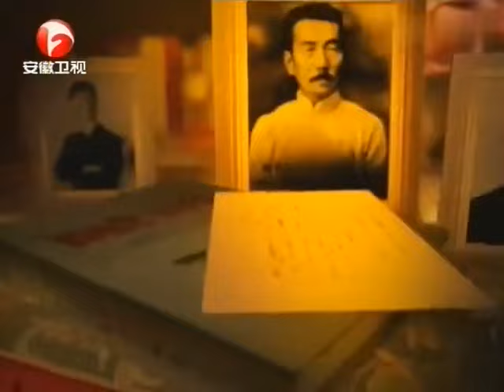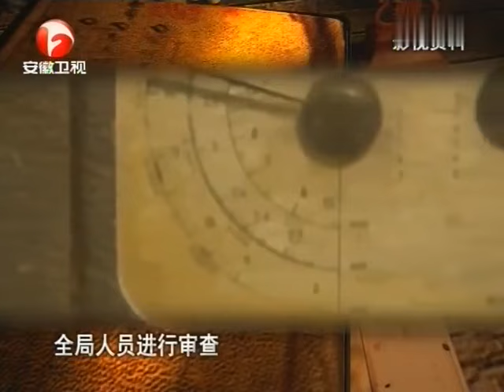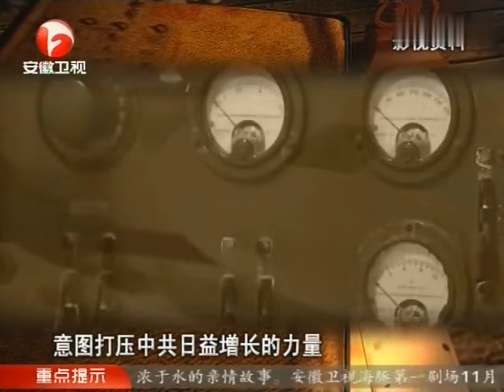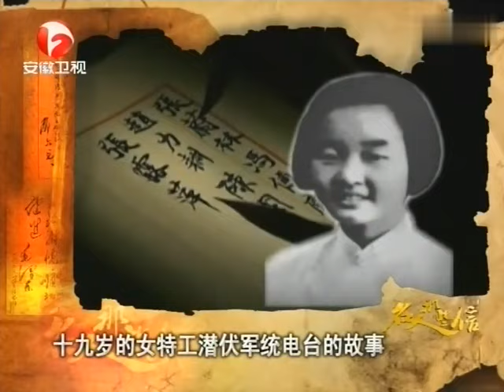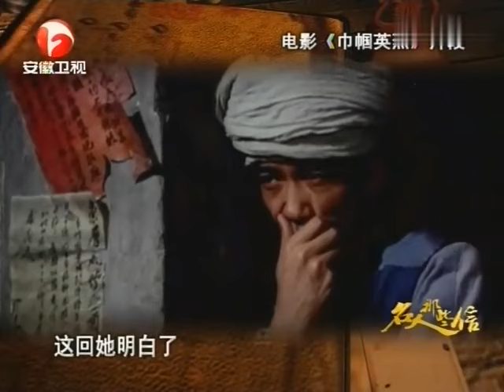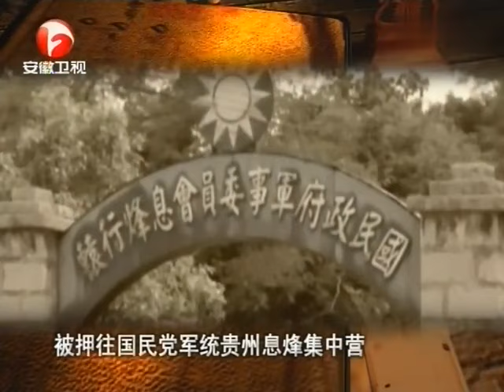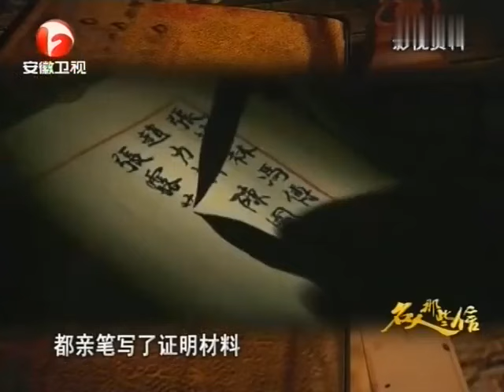红色特工张露萍，18岁潜伏在戴笠身边，身份暴露后至死都守口如瓶【名人那些信2012】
名人那些信 安徽官方 节目将公众人物最为私密的家书、情书、密信、密电作为故事的构成要素，一改以往讲述类历史节目突出大历史、大时代、大事件，贪大求全的特征，而是把目光放在历史文化名人的鲜为人知的秘闻，环环紧扣，引人入胜 ►播放列表： ► 欢迎订阅： 点击下方列表链接，获取更多优质节目，精彩看不停！【安徽春晚】： 【超级笑星】： 【势不可挡】： 【耳畔中国】：